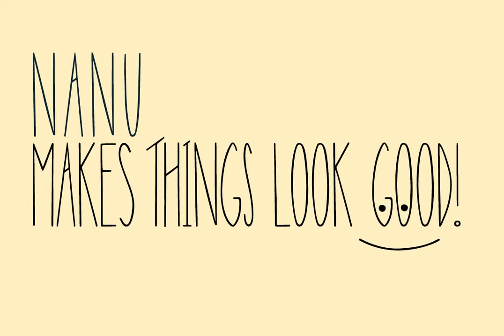Nanu Font Download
Download Nanu Font

Nanu is a hand drawn font where lower and upper cases have the same cap height. It is multilingual and contains a lot of open type features. When purchasing Nanu you get the Nanu Simple Ornaments for free.

Nanu Simple Ornaments contains frames, arrows, circles and other joyful graphics.

Nanu and Nanu Simple Ornaments comes both in Open Type and True Type.